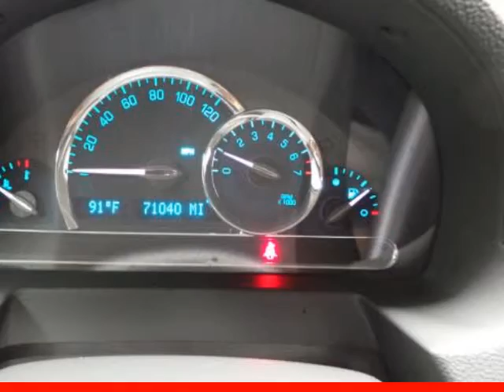2009 CHEVROLET HHR Allen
Hoyte Dodge RAM Chrysler Jeep is proud to offer Allen TX this used

2300 N. HWY 75